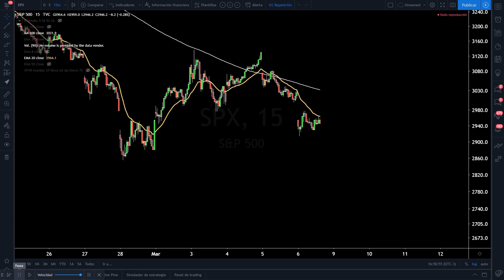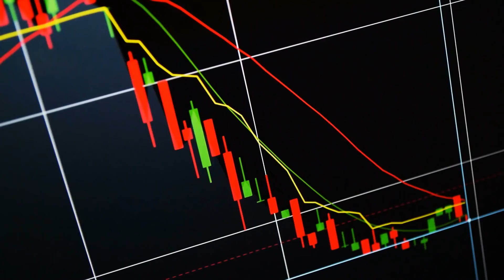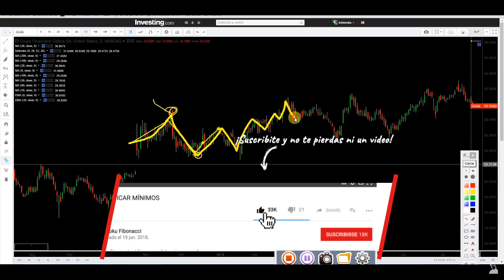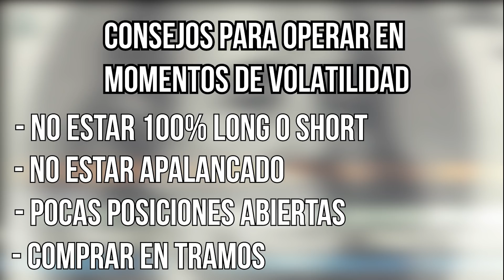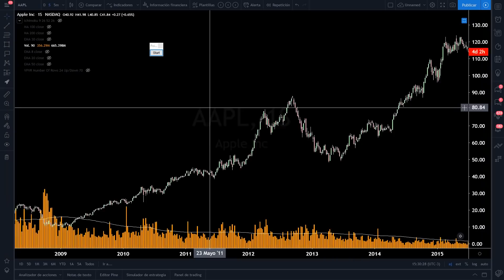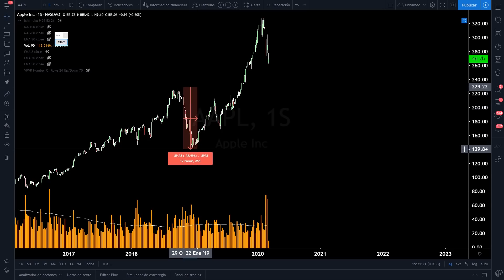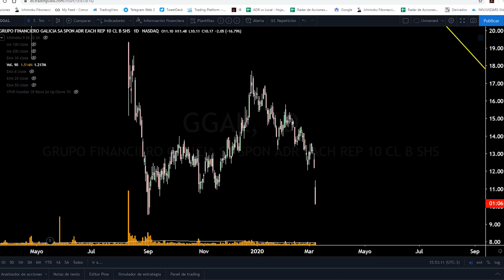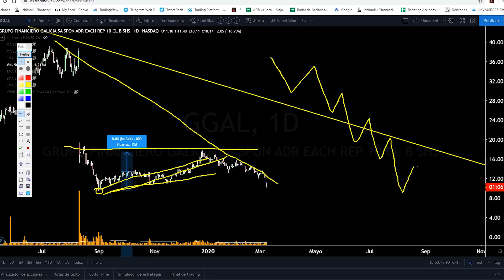El CRASH de la bolsa americana: ¿qué hacemos?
► Central de Brokers (en remodelación)

► Guarda tus bitcoins en una billetera segura. Yo uso Ledger Nanon S